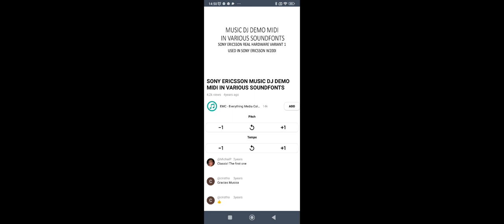Sony Ericsson ringtone - Music DJ Demo (Sony Ericsson W200I REAL HARDWARE VARIANT 1 MIDI soundfont).